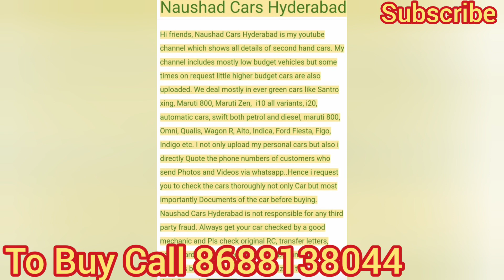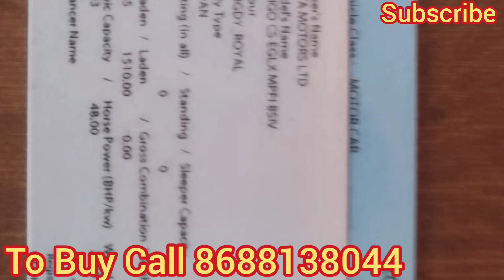Tata Indigo CS 2010 Model Only 68,000 Kms Driven Excellent Condition Sale in Hyderabad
Tata Indigo 2010 model, rc valid till 2025, excellent condition, fully loaded with all four power windows, power steering, rc valid, good tyres and new battery,meter reading 68,000 Kms.